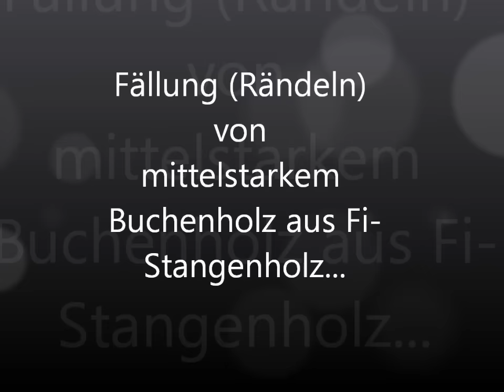Mittelstarke Buchen werden gefällt. Rändeln von Fi- Stangenholz im Odenwald...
Eine Fichten- Kultur (jnzwischen Fi- Stangenholz),  hat sich über die Jahre unter den Schirm des Buchen- Altholzes gedrängt. Diese Fläche wird nun gerändelt, d. h. es werden die "eingewachsenen" Buchen entnommen. Durch die langanhaltenden Regenfälle leiden auch die Rückegassen darunter. Guckst Du?